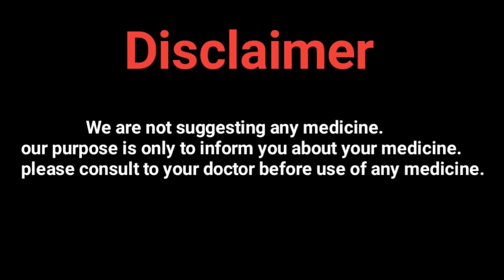Himalaya Renalka Syrup :- ke fayde, uses in hindi, review, Dose, Price, Himalaya, Benefits in Hindi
Product Information

Himalaya Renalka syrup contains a unique and effective blend of Asparagus, Indian Sarsaparilla, Small Caltrops, and Nut Grass.
Asparagus possesses potent antimicrobial properties that help in fighting off infections associated with Urinary tract infections. Indian Sarsaparilla protects the kidney against harmful and toxic effects of other chemicals. Small Caltrops works as a potent diuretic and Nut Grass is a mild analgesic and has anti-inflammatory properties as well.

Himalaya Renalka syrup is effective in the treatment of recurrent UTIs and helps relieve painful or burning sensations when urinating. The anti-inflammatory and analgesic properties of Renalka soothe the inflamed mucosa, and alleviate the burning sensation or pain that occurs during urination. It also normalizes the pH balance in the body while increasing healthy blood flow to the kidneys.

himalaya renalka
how to use himalaya renalka syrup
himalaya renalka syrup reviews
himalaya renalka syrup uses in hindi
himalaya renalka syrup price
himalaya renalka uses
himalaya renalka syrup side effects
himalaya renalka syrup benefits
himalaya renalka syrup uses in marathi
himalaya renalka tablets
himalaya renalka syrup
himalaya renalka syrup uses and side effects
himalaya renalka syrup uses
himalaya renalka syrup ingredients
a himalayan cat
re himalayan range
himalaya renalka syrup benefits in hindi
himalaya renalka dosage
himalaya renalka syrup dosage
himalaya renalka syrup ke fayde
himalaya renalka uses hindi
renalka himalaya in hindi
himalaya renalka syrup uses in tamil
is renalka safe in pregnancy
renal himalaya syrup
himalaya relax
himalaya medicine for burning urination
nepal himalaya restaurant
nepali himalayan restaurant
nepali himalayan cuisine
nepali himalayan
use of himalaya renalka syrup
renalka himalaya para que sirve
himalaya renalka syrup 200 ml
re himalayan vs klr650
re himalayan valve adjustment
himalaya x
the himalaya ride
himalayan.yak
himalayan 0-60
himalaya renalka syrup 100ml
himalaya renalka syrup 200ml
himalaya 9.0 sauna heater
808 himalayan run bradenton fl